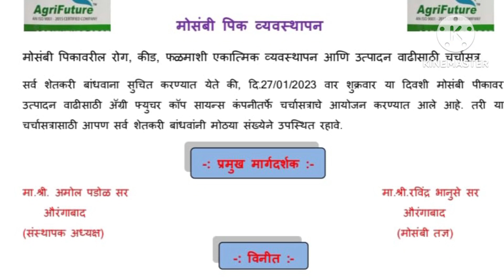संत्रा व मोसंबीची झाड पिवळी पडत आहे मग माननीय रवींद्र भानुसे सरांचा मोलाचा सल्ला जरूर पहा.part-2